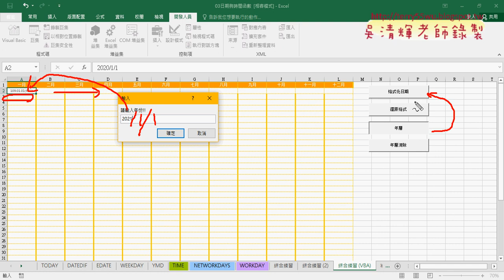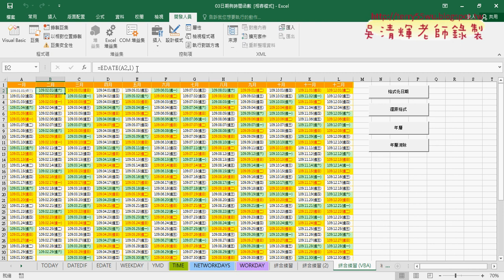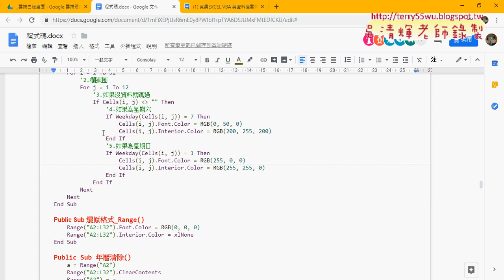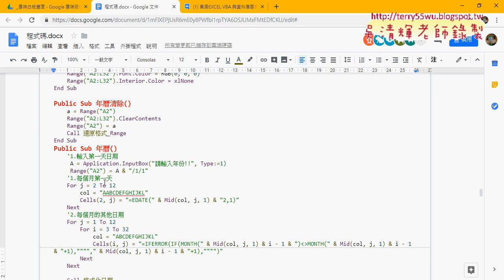08 年曆VBA程式說明